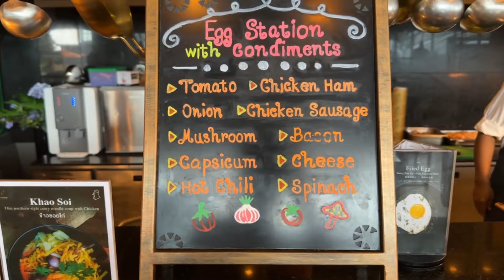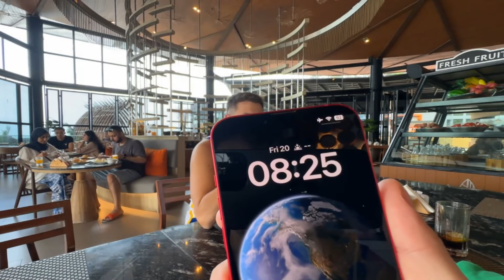JON VLOGS NO CAFE DA MANHA NA TAILANDIA ft. BOCA DE 09, FNX, GABA, MARCO E MUSTACHE!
JonVlogs